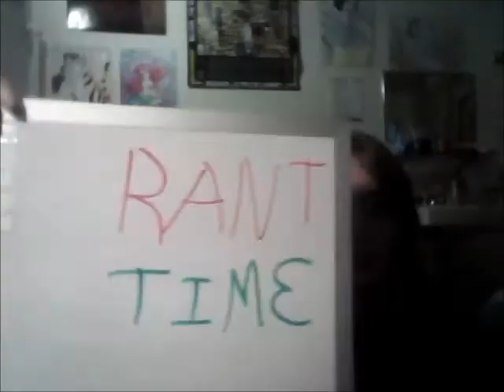Glasses: A rant and the people who wear them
Want to know the history of 'Specs'?
And how we feel about them?
+5 intelligence